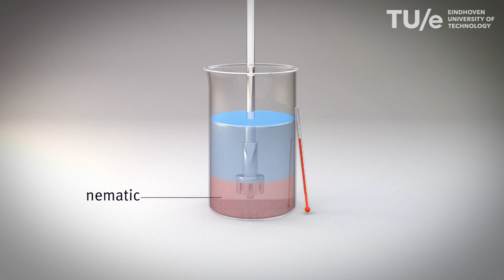Nanoporous polymer particles made by suspension polymerization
The animation shows a versatile and scalable suspension polymerization method to synthesize nanoporous polymer particle based on hydrogen bonded smectic liquid crystalline monomers. Dye adsorption experiments demonstrated a high selectivity and a high adsorption capacity in combination with fast adsorption kinetics. The particles and dyes can be easily removed from solution which makes them appealing for separation, purification, and recovery applications.

Credits:
Animation: ICMS Animation Studio
Voice-over: Studio Make
Music: "Nebulas Night" by Jason Livesay